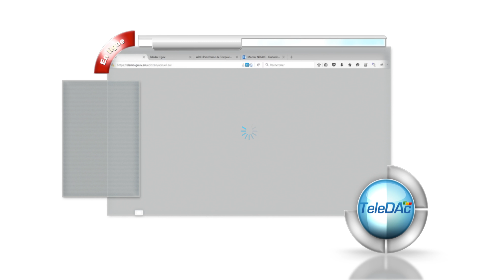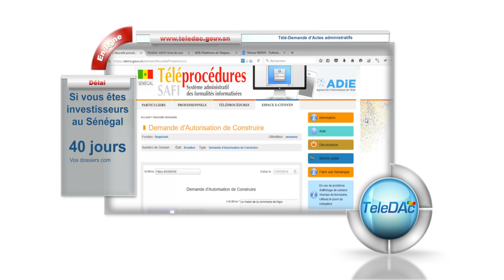TeleDAc : Investisseurs, votre permis de construire en moins de 40 jours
Si vous êtes investisseur au Sénégal, désormais avec TELEDAC, finies les tracasseries et longues distances à parcourir pour l’obtention de vos permis de construire. Obtenez votre permis de construire directement en ligne dans un délai maximum de 40 jours pour vos dossiers les plus complexes.